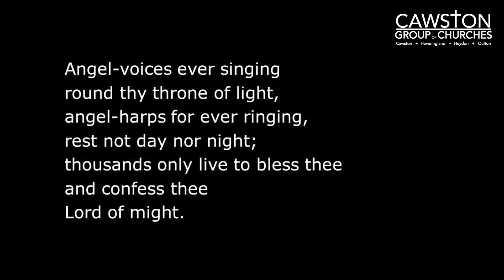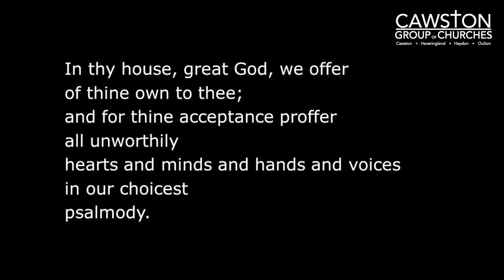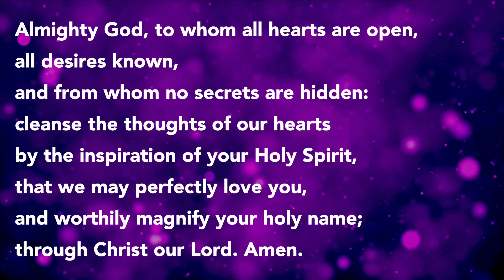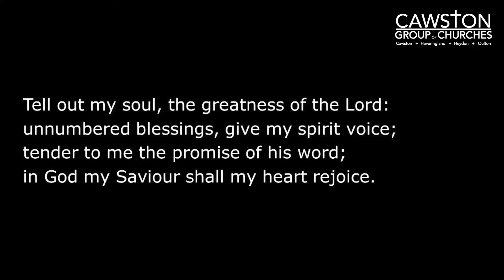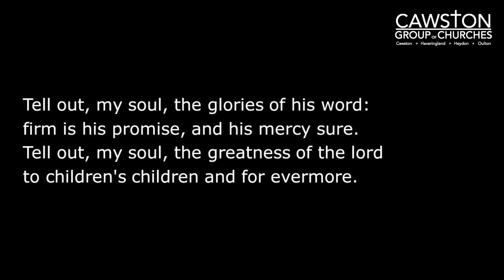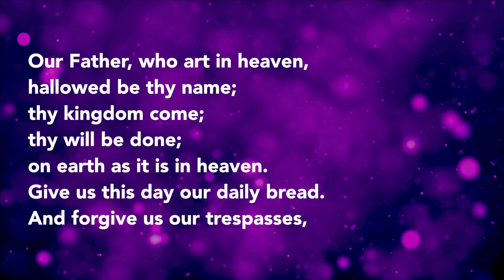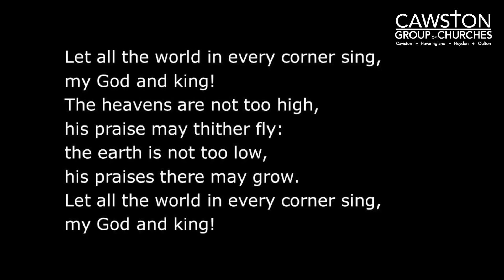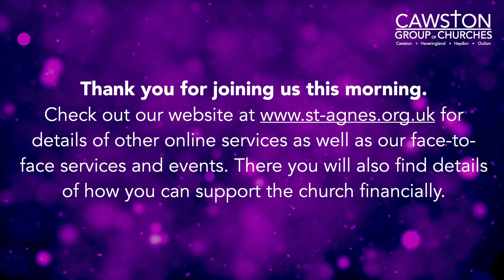Morning Prayer for Mothering Sunday HD 1080p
All are welcome to join this service of Morning Prayer for Mothering Sunday from Cawston, Norfolk.